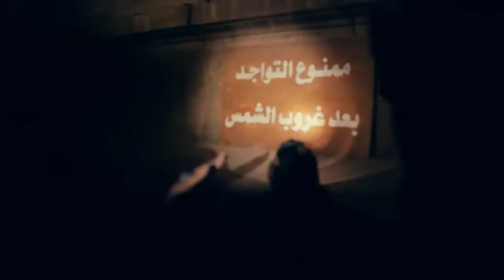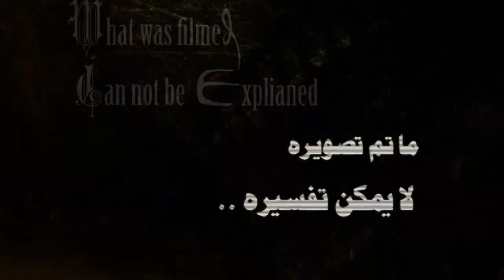Resdtricted Area - Baron palace (Official Trailer)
The film team decides to make a documentary about the famous Baron Palace, but after several attempts eventually led to catastrophic failure to issueing the necessary permits to shooting inside the palace, the team members decide to break into the palace & shooting inside without permits, which put them in serious problems are endless.